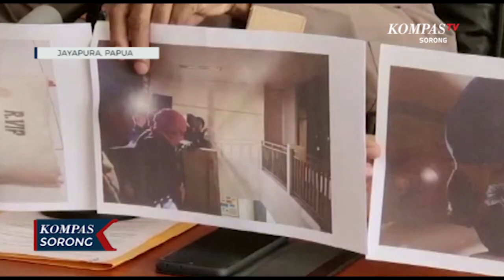Terungkap Pembunuhan Dokter di Nabire Akibat Pemotongan Insentif Covid-19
JAYAPURA, KOMPAS.TV - Kepolisian Daerah Papua berhasil mengungkap pelaku pembunuhan dr Mawartih Susanty, pelaku merupakan cleaning service di RSUD Nabire. Pelaku mengaku nekat membunuh korban karena kesal tunjangan Covid19 hanya dibayar setengah.

Kapolda Papua, Irjen Pol Mathius D Fakhiri mengatakan, pengungkapan ini berdasarkan hasil pemeriksaan laboratorium ditemukan profil dna campuran tubuh korban, sehingga berdasarkan pemeriksaan lanjutan  didapati bahwa sebagian profil dna-nya cocok dengan salah satu saksi Key Wengge, kesehariannya bekerja sebagai cleaning service di RSUD Nabire, yang kemudian langsung diamankan.

Pelaku kemudian mengaku nekat melakukan pembunuhan itu karena sakit hati dan kecewa atas perlakuan korban terhadap pelaku, dikarenakan korban melakukan pemotongan upah insentif Covid pada Tahun 2020 yang seharusnya pelaku menerima Rp 15 juta namun pelaku hanya menerima Rp 7 juta. Selain itu ada kata-kata dari korban yang melukai perasaan pelaku.